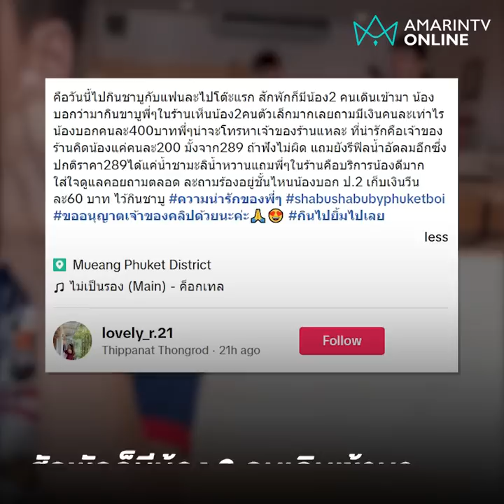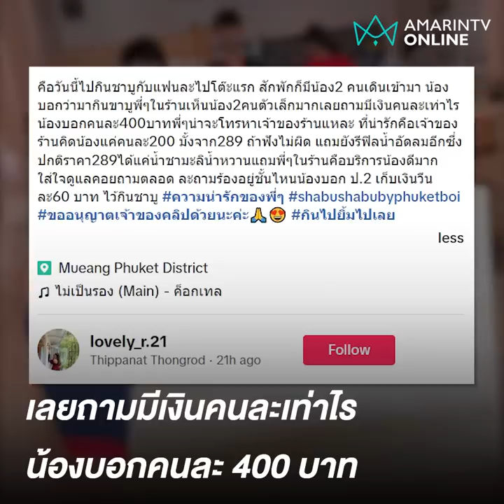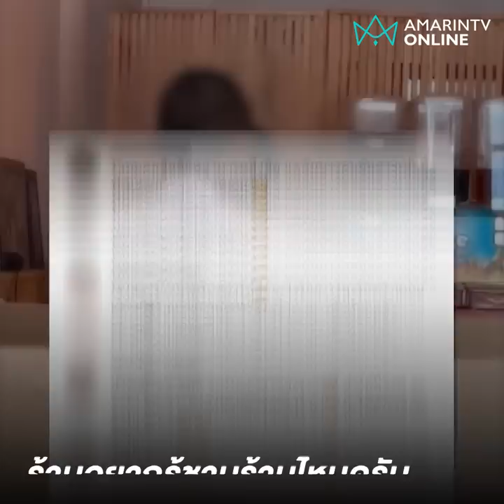ร้านชาบูใจดี! ลดค่าอาหารให้เด็กน้อย ป.2 แถมบริการเป็นเลิศ